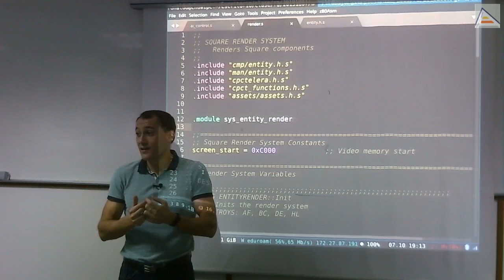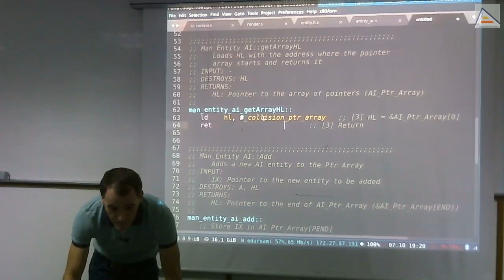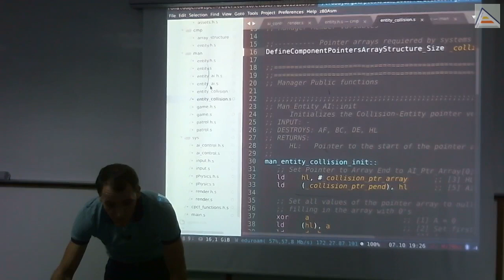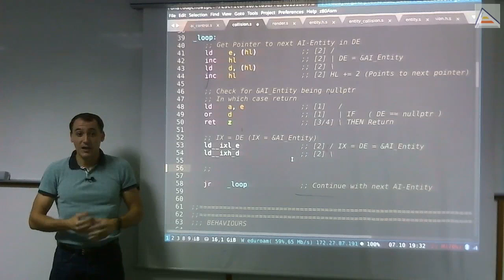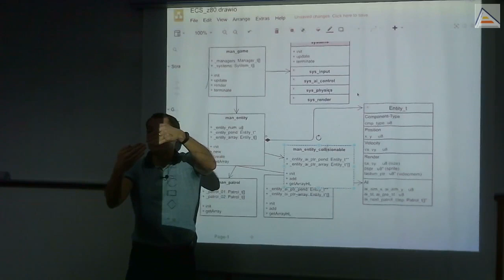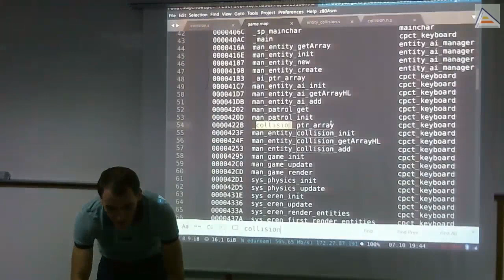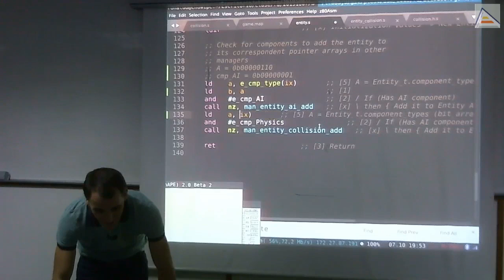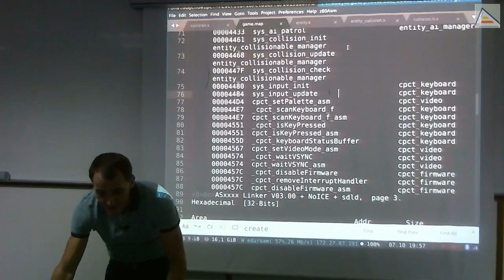Sistema de colisiones: implementación básica con array de punteros [ASM Z80]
[Sesión 7.4]: Añadimos un nuevo sistema de colisiones que va a utilizar también un array de punteros igual que el sistema de IA. Al utilizar el mismo modelo vemos que el código es idéntico y entendemos que eso es la base de un motor ECS más general. Analizamos los potenciales problemas de implementación
Contenidos Detallados:
- Consejo inicial sobre complejidad del código y cómo decidir cuando complicar y cuando no hacerlo. El producto debe primar, y para eso hay que utilizar aquello que se entiende bien cuando se acerca la fecha de entrega. No incorporar cosas que requieren aprendizaje cuando hay que cerrar.
- Tras analizar el diagrama, añadimos un manager de entidades colisionables utilizando como base el manager de entidades de IA
- Comprendemos que el código es idéntico y que se debe a que manejar un array de punteros es un código agnóstico de los tipos de entidad. De este modo, el código puede usarse para cualquier array de punteros si se hace bien
- Resolvermos una duda sobre el uso de la directiva .module
- Modificamos el diagrama para visualizar lo que estamos implementando y entenderlo mejor
- Conectamos nuestro nuevo manager con el resto del motor
- Resolvemos una duda sobre el uso de HL o IX como punteros y a qué es debido que utilicemos uno u otro para cada cosa
- Entendemos que el sistema de colisiones funciona con parejas de entidades y no con entidades individuales
- Primer paso para implementar: comprobar colisiones únicamente entre las 2 primeras entidades en el array de punteros a entidad
- Creamos un método vacío de comprobación de colisiones y comprobamos si funciona todo mirando los datos
- Analizamos en qué orden debe ser llamado el sistema de comprobación de colisiones y porqué. Ventajas e inconvenientes.
- Tras ver los datos del nuevo sistema de colisiones (el array de punteros) en memoria, vemos que todos están a nullptr. Esto nos indica que hay un error  importante y analizamos de donde viene.
- Resolvemos el error y entendemos lo importante que es verificar paso a paso que las cosas que estamos haciendo funcionan como deben antes de construir nuevas
- Vemos algunas opciones de optimización sencillas y sus potenciales problemas
- Comprobamos que el problema está resuelto analizando nuevamente los datos en memoria